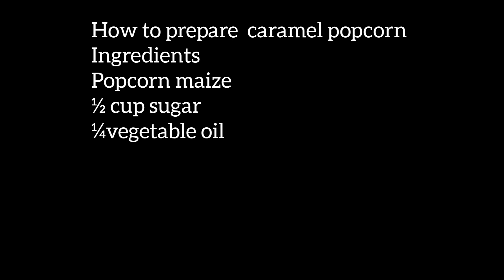best Caramel popcorn ever